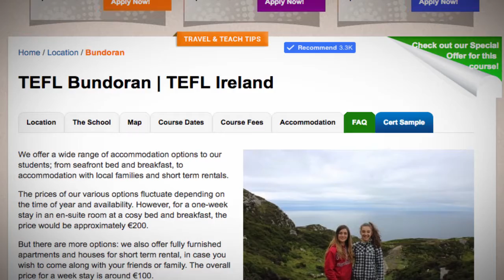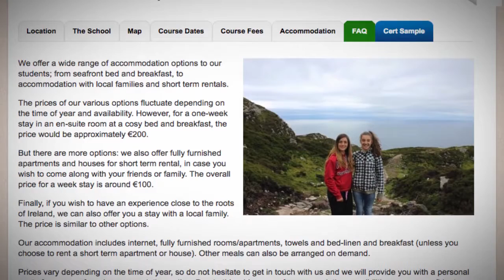TEFL / TESOL School Accommodation in Bundoran, Ireland | Teach & Live abroad!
We offer a wide range of accommodation options to our students; from seafront bed and breakfast, to accommodation with local families and short term rentals.

The prices of our various options fluctuate depending on the time of year and availability. However, for a one-week stay in an en-suite room at a cosy bed and breakfast, the price would be approximately €200.

But there are more options: we also offer fully furnished apartments and houses for short term rental, in case you wish to come along with your friends or family. The overall price for a week stay is around €100.

Finally, if you wish to have an experience close to the roots of Ireland, we can also offer you a stay with a local family. The price is similar to other options.

Our accommodation includes internet, fully furnished rooms/apartments, towels and bed-linen and breakfast (unless you choose to rent a short term apartment or house). Other meals can also be arranged on demand.

Prices vary depending on the time of year, so do not hesitate to get in touch with us and we will provide you with a personal quote for your preferred accommodation option. Due to this wide array of accommodation possibilities, we are confident we can offer you a solution specifically tailored to your needs.

Find out more about taking a TEFL course in Bundoran